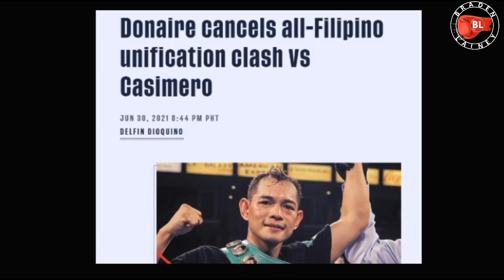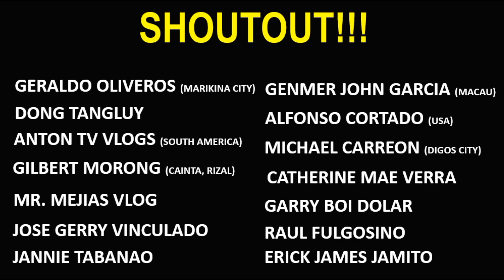Lalo Siyang Matatakot, Pag Tinalo ko si Rigo!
Revelation interview of "Cuadro Alas" Casimero.